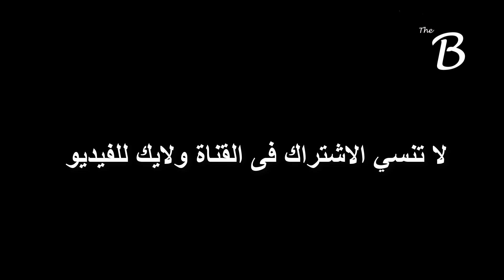صنع فانوس رمضان باسهل واسرع طريقه